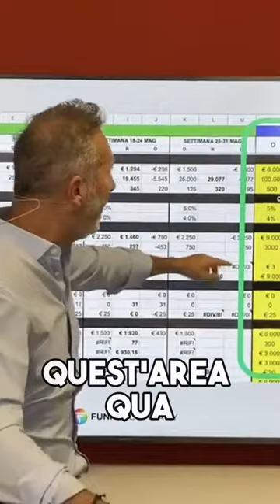Come Analizzare le Metriche di Crescita!